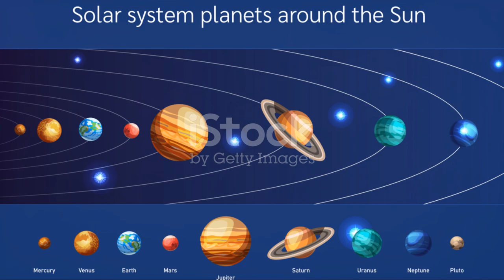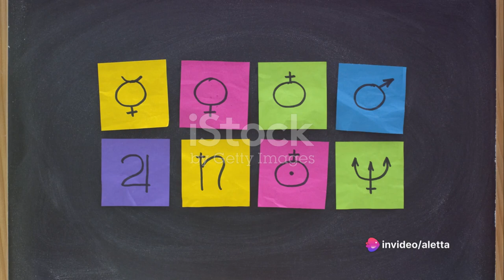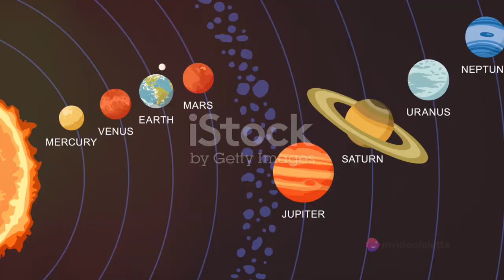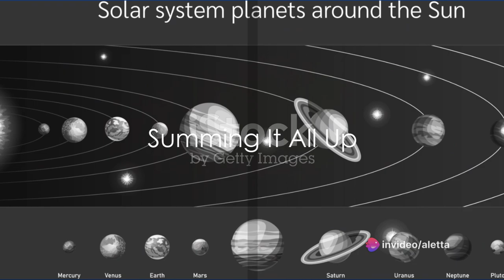Why No Satellites Around These Planets